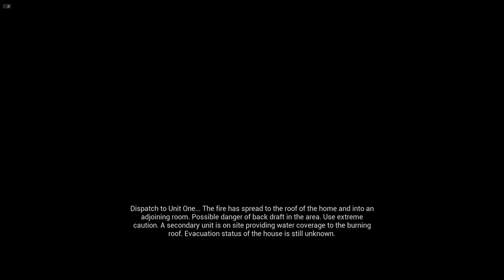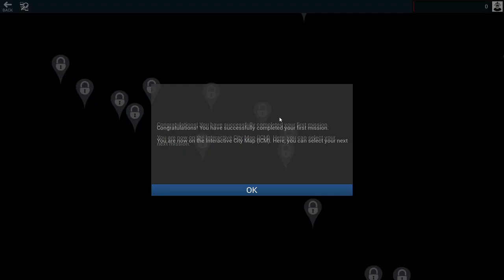Firefighting Simulator - The Squad ▬ Episode #1 - A new FF game! Let's get some game-play going!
Welcome to the channel.  Finally... a new Firefighting game!  This game has been in development for a while.  Many thought it was abandoned.  Yet, here we are to get some game-play in on Firefighting Simulator - The Squad.  Haven't been this excited to a release in a while.  Instead of an Early Access game, this was is a finished product which seems to be rare anymore.  Let's get into this game.

The first thing you have to know is that this game is a "mission-based" game.  There is no open-world game-play.  What I mean is the game will make certain missions available on a map depending on your level, which goes up as you complete levels.  You chose the mission and respond to the incident, achieve all the objectives and the mission ends.  No cleanup at the scene, no waiting around the firehouse for the next alarm, no cruising around the map sightseeing.  This is not that kind of Firefighting game.

So far, I like what I see but I've barely put any time into this thing yet.  One issue is that once you start a character, you progress through the mission and I'm trying to figure out how I can keep a "flow" going as I put together videos.  I guess we'll find out soon.

►Please comment and leave a thumbs up or thumbs down for this video.  It lets me know how I'm doing, where to improve and how the channel is doing in searches.
►Check the other videos in this playlist - Firefighting Simulator - The Squad